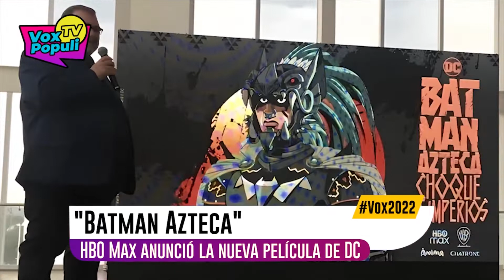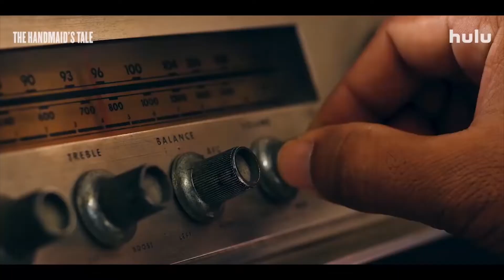Capitulo 87 - Vox Populi Noticias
NOTICIAS de EL JUEGO DEL CALAMAR, Lady Gaga se sumaría a JOKER 2, DUKE NUKEM tendrá su propia película, Amber Heard fuera de AQUAMAN 2, primer avance de el musical de MATILDA para Netflix y mucho más!